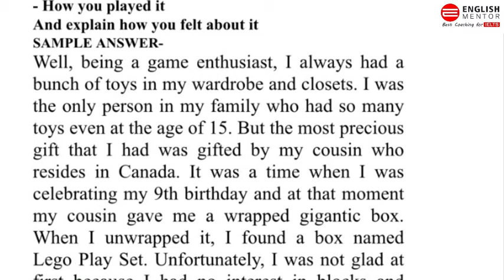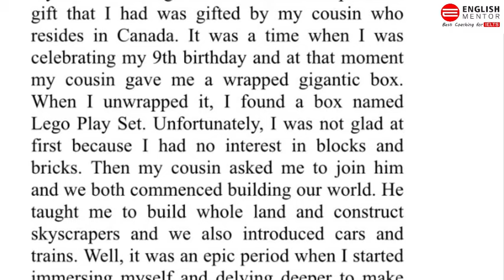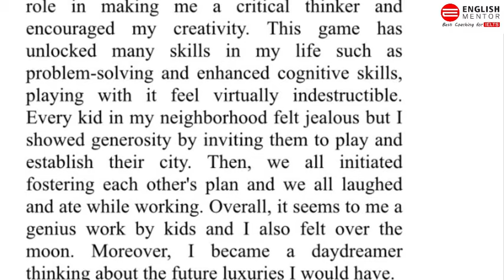Talk about a toy you liked in your childhood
Our Key features are:
• Personalized Coaching
• Experienced